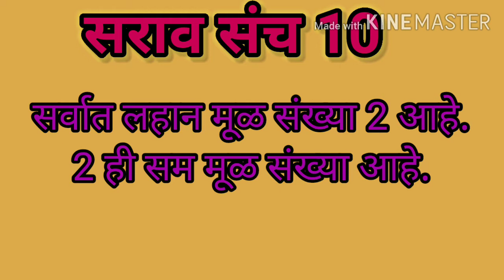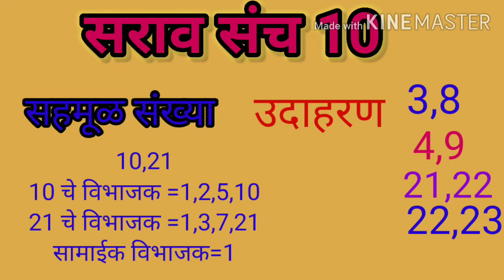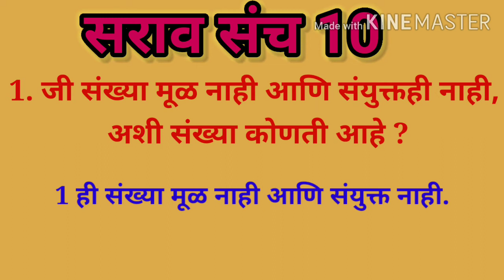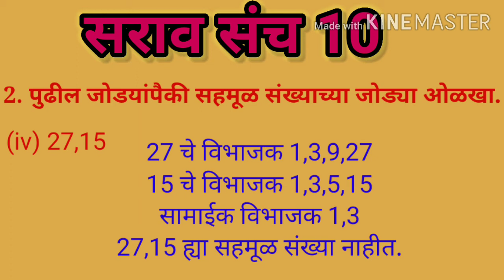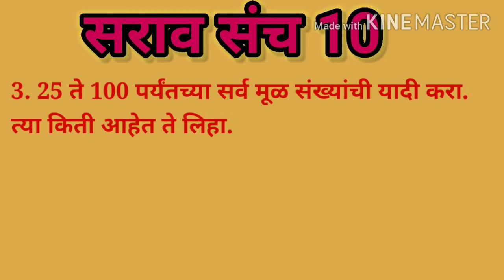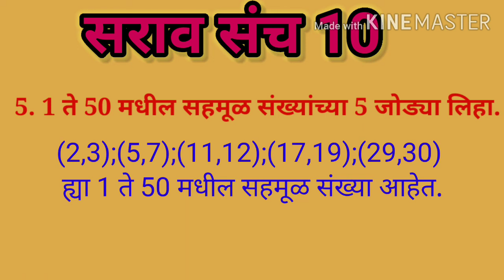मसावी लसावी सातवी गणित # सराव संच 10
अजुन इतर video च्या links